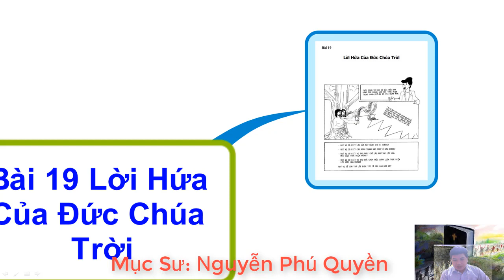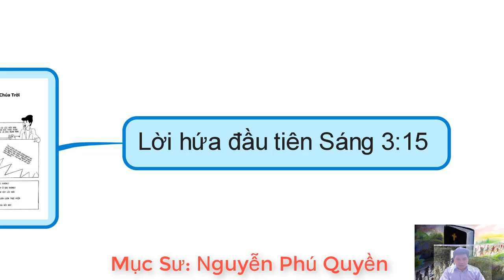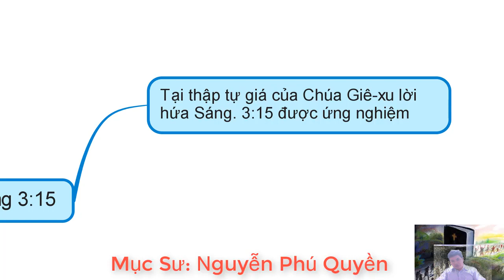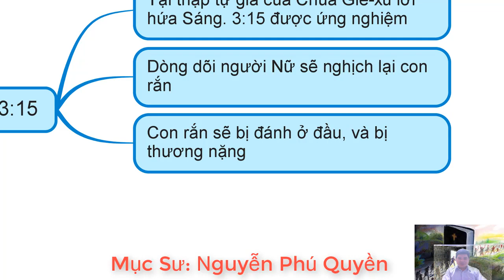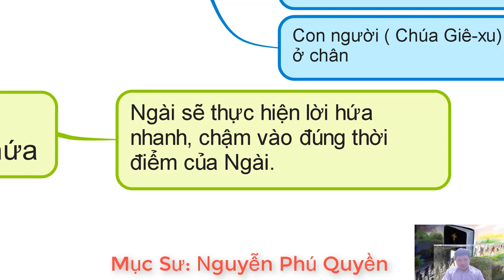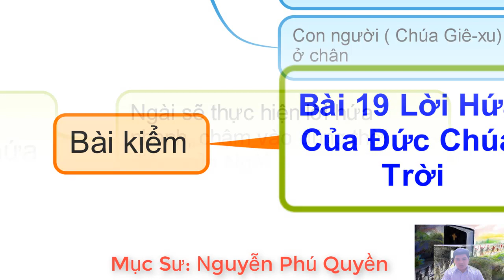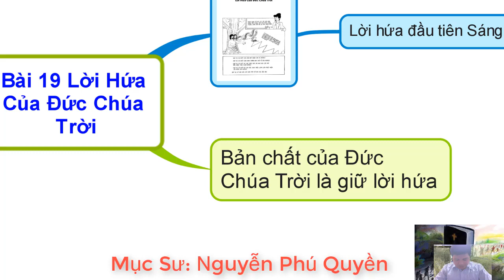THẦN HỌC CĂN BẢN, CUỘC ĐỜI CHÚA CỨU THẾ QUYỂN 1, BÀI 19 LỜI HỨA CỦA ĐỨC CHÚA TRỜI,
TRONG KÊNH QUÝ VỊ SẼ TÌM THẤY CÁC DANH MỤC:
1. NGHE ĐỌC KINH THÁNH CỰU ƯỚC (( ấn vào Link để bắt đầu)
2. NGHE ĐỌC TÂN ƯỚC BẢN TRUYỀN THỐNG 1925 ( ấn vào Link để bắt đầu)
3. GIẢI NGHĨA KINH THÁNH CÁC SÁCH KINH THÁNH (( ấn vào Link để bắt đầu)
4. BÀI HỌC KINH THÁNH HÀNG NGÀY (( ấn vào Link để bắt đầu)
5. BÀI GIẢNG KINH THÁNH HÀNG TUẦN (( ấn vào Link để bắt đầu)
- CHUYỆN HAY Ý ĐẸP
- VIDEO NGẮN
Thần học căn bản:
Được chia thành 6 Quyển:
Quyển 1: Thời Thơ Ấu và Phần Giới Thiệu
Quyền 2: Năm Chuẩn bị của Chúa Giê-xu
Quyển 3: Năm được mến mộ của Chúa Giê-xu
Quyển 4: Năm khổ nạn của Chúa Giê-xu ( Phần 1)
Quyển 5: Năm khổ nạn của Chúa Giê-xu ( Phần 2)
Quyển 6: Giai Đoạn sau phục sinh của Chúa Giê-xu

1. Phần giới thiệu      Ma-thi-ơ  1
2. Thời thơ Ấu            Ma-thi-ơ 2                      Bết -lê - hem
3. Năm Chuẩn bị       Ma-thi-ơ 3 -4:12             Na-xa-rét
4. Năm được mến mộ             Ma-thi-ơ 4:12- 13             Ca-bê-na-um
5. Năm khổ nạn                  Ma-thi-ơ 14 -27                   Giê-ru-sa-lem
6. Sau Phục Sinh                Ma-thi-ơ 28                     Môn dân, Muôn nước.